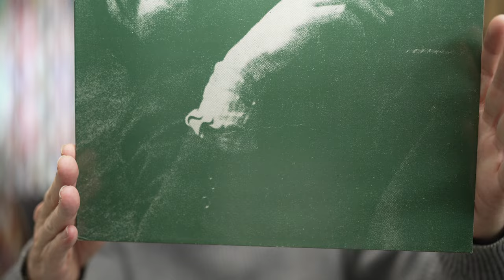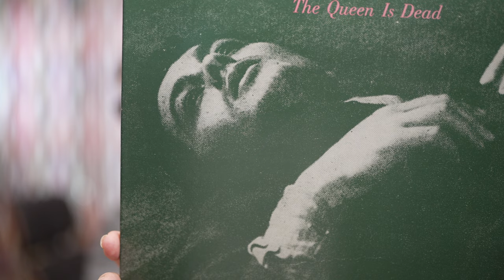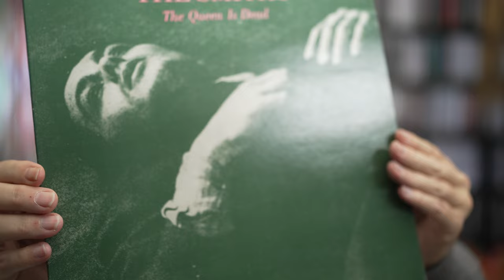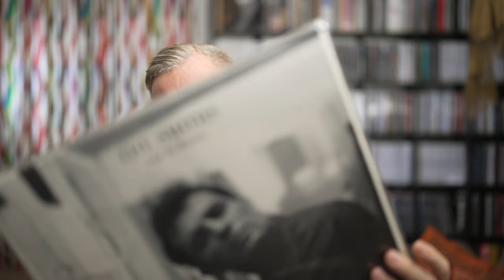The Smiths The Queen Is Dead & Where Was Alain Delon At The Time!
The Queen Is Dead is the third studio album by English rock band the Smiths. Released on 16 June 1986 in the United Kingdom by Rough Trade Records, and on 23 June 1986 in the US by Sire Records, it spent 22 weeks on the UK Albums Chart, peaking at number two. It also peaked at number 70 on the US Billboard Top Pop Albums chart, and was certified Gold by the RIAA in late 1990.

The album was produced by frontman Morrissey and guitarist Johnny Marr, working predominantly with engineer Stephen Street, who had engineered the band's previous album Meat Is Murder (1985).[4] Marr wrote the music for several songs that appeared on The Queen Is Dead while the Smiths toured Britain in early 1985, working out arrangements with bassist Andy Rourke and drummer Mike Joyce during soundchecks.[5] The title of the album is from Hubert Selby Jr.'s 1964 novel Last Exit to Brooklyn. The cover art features French actor Alain Delon in the 1964 film L'Insoumis.

In 2020, Rolling Stone ranked The Queen Is Dead 113th on its updated list of 500 Greatest Albums of All Time.[ In its 2013 list, the NME named The Queen Is Dead the greatest album of all time.